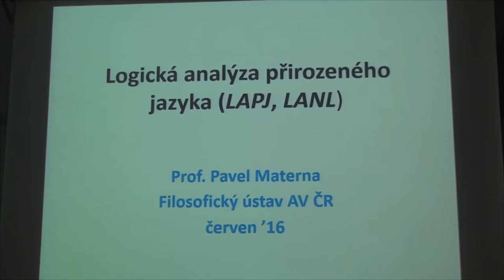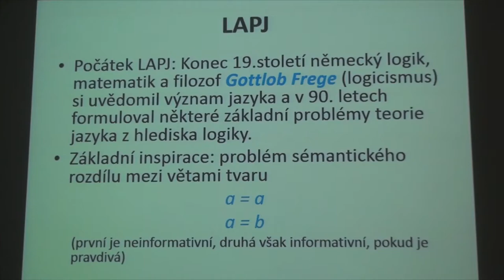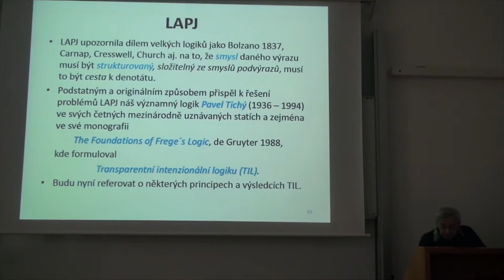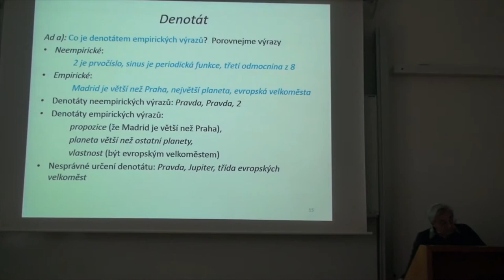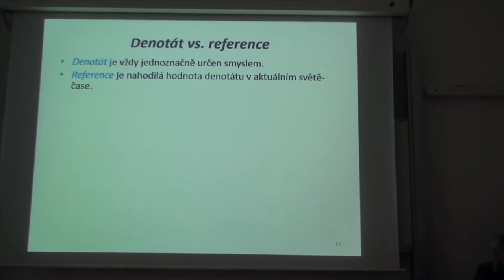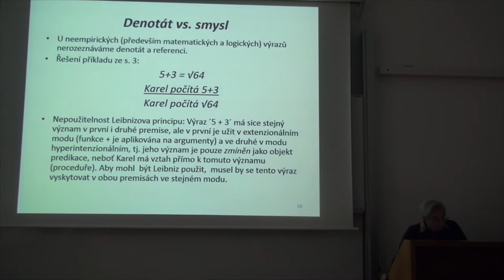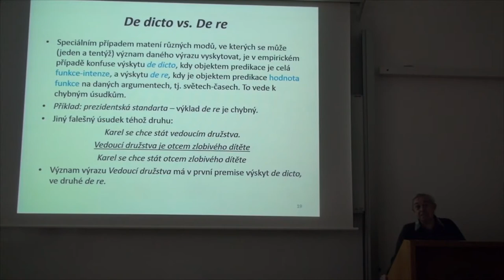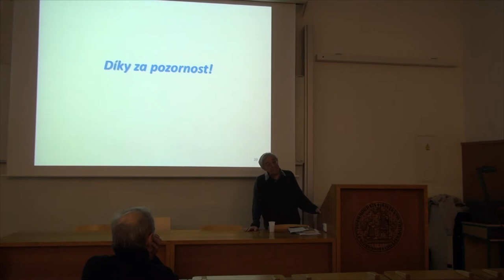Pavel Materna - Logická analýza přirozeného jazyka (Pátečníci 7.4.2017)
Přednáška pojednává o logické analýze přirozeného jazyka s důrazem na odlišení jiných disciplín zabývajících se jazykem.
Jsou uvedeny některé příklady a objasněny některé problémy z hlediska Transparentní Intenzionální Logiky.

Prof. PhDr. Pavel Materna (*1930) vystudoval filozofii a psychologii na Filozofické fakultě UK v Praze. Přednášel logiku na Masarykově univerzitě v Brně. Ve Filozofickém ústavu AV ČR se zabývá transparentním pojetím logiky jako teorie tzv. konstrukcí.(Tichého Transparent Intensional Logic) Z českých knih jmenujeme  Svět pojmu a logika (2000, Filosofia) a populární Hovory o pojmu (2016, Filosofia) Hlavní knihy: Concepts and Objects (Acta Philosophica
Fennica 63, Helsinki 1998, Conceptual Systems (Logos Verlag, Berlin 2004), spoiluautor knihy Duží, Jespersen, Materna: Procedural Semantics for Hyperintensional Logic (Springer 2010) Publikoval, řadu statí v českých, slovenských a mezinárodních časopisech..

Zdroj: mj.